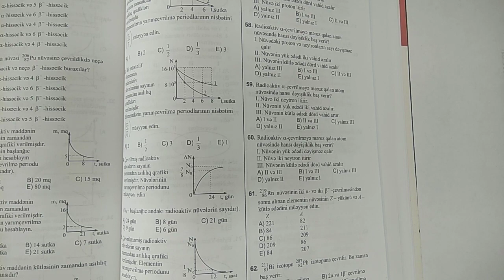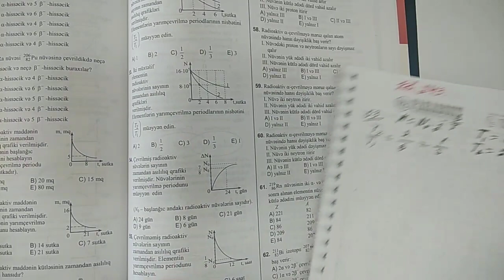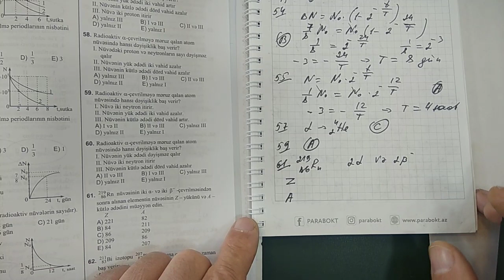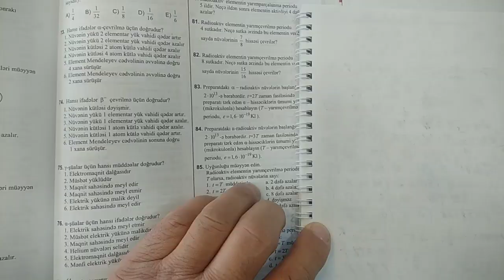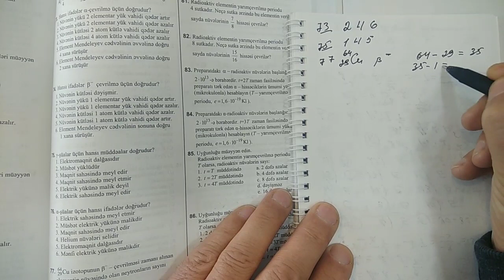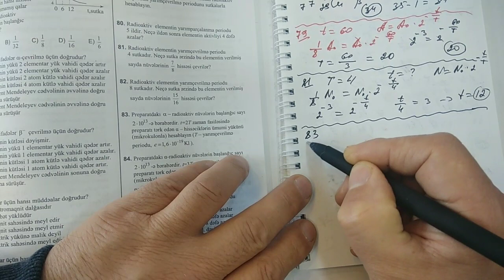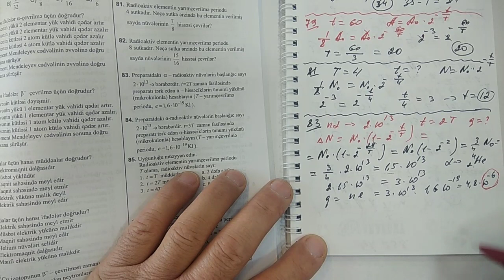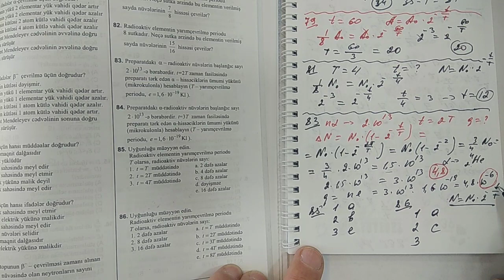DİM Fizika yeni test toplusu, Atom və nüvə fizikası (səh-243)